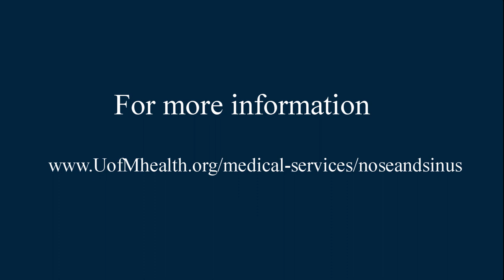Triad Asthma and Nasal Polyps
UofMHealth.org/sinus

Triad asthma is a clinical syndrome defined by three conditions that exist together:  asthma, aspirin sensitivity and nasal polyps.  Triad asthma is also known as Samter’s triad or aspirin-related respiratory disease.  Most patients report the onset of symptoms between the ages of 20-40, but symptoms can occur in younger adults or even children.  Michigan Medicine otolaryngologists have developed advanced treatment programs for patients with triad asthma.